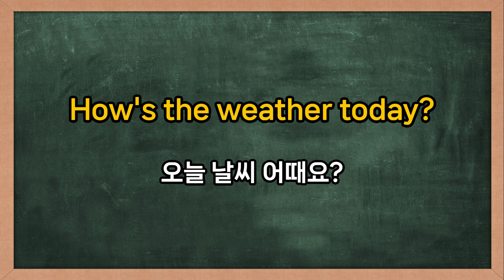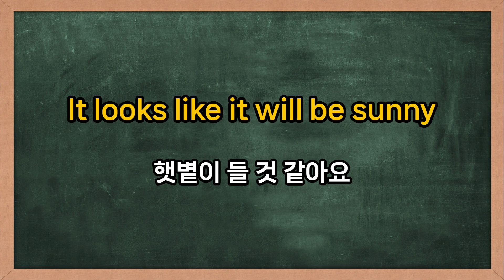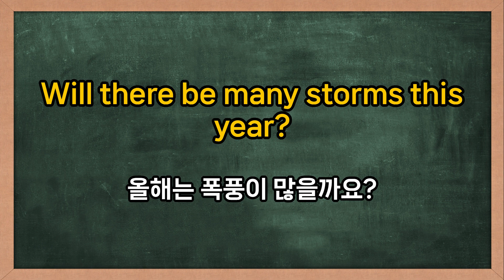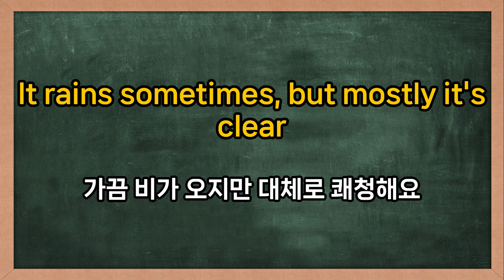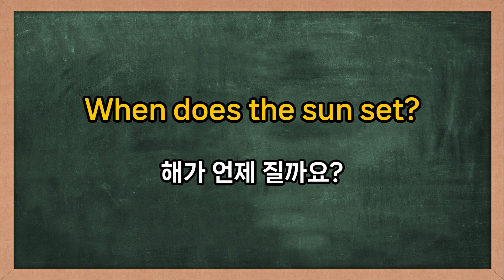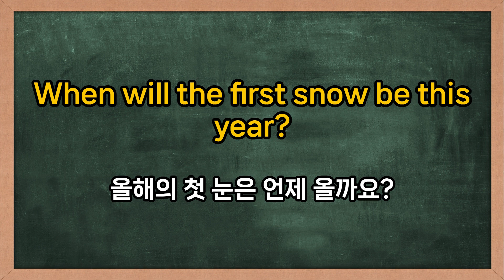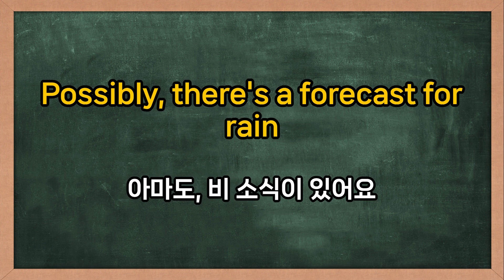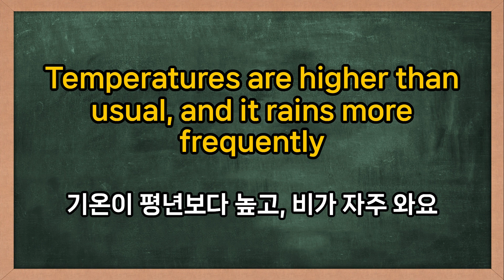일상에서 바로 써먹는! 미국인이 자주 사용하는 초급 영어회화 (15화) 기후표현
따라하는 기초 생활영어! (15화)
- 일상생활 대화에서 미국인이 자주사용하는 문장 반복으로 구성!

00:00 시작
00:16 음악 없는 버전
35:46 음악 있는 버전